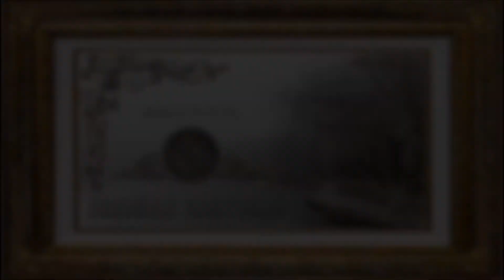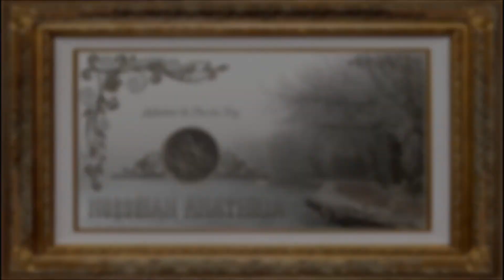Norskian Anathium - September: In The Ice Fog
Country of origin: Russia
Location: Ekaterinburg, Sverdlovsk Oblast
Status: On hold
Formed in: 2009
Genre: Black Metal
Lyrical themes: Death, Melancholy, Misanthropy
Last label: Rigorism Production